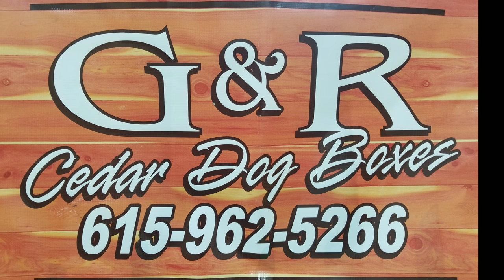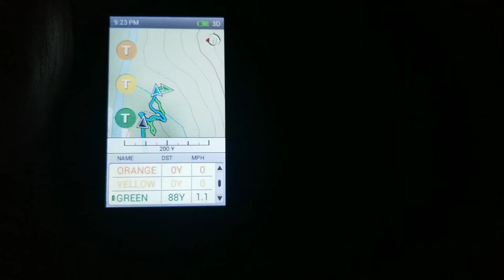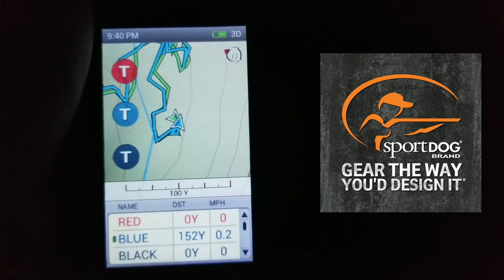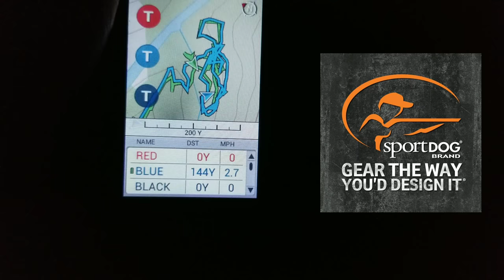Katelyn's RESCUE dog JASPER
This video is showcase Katelyn's dog Jasper who she rescued from a life of starvation and and abuse.

If you ever can, rescue a coon hound.